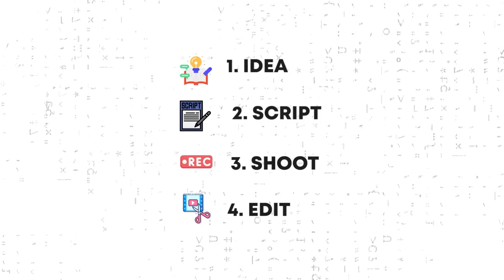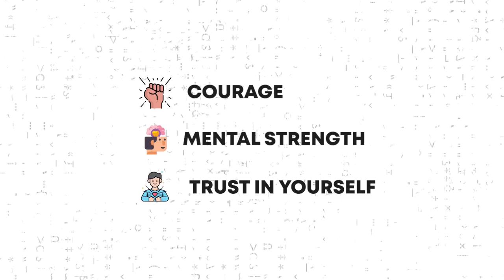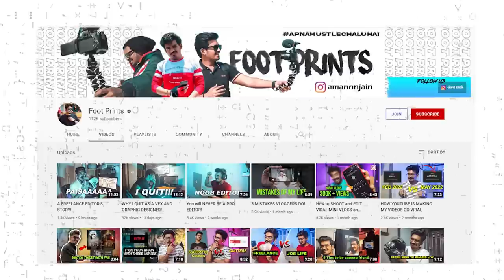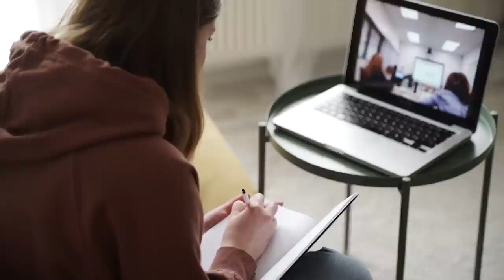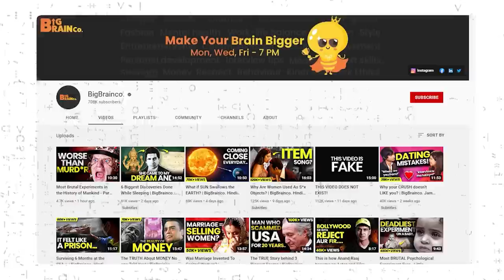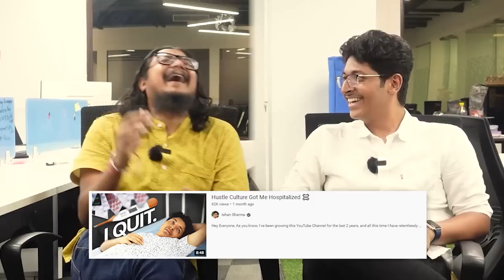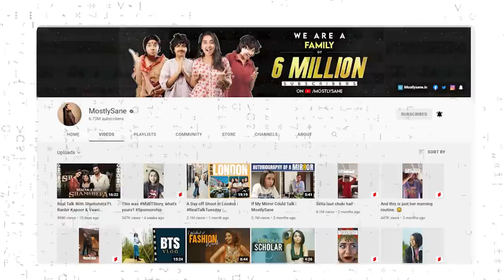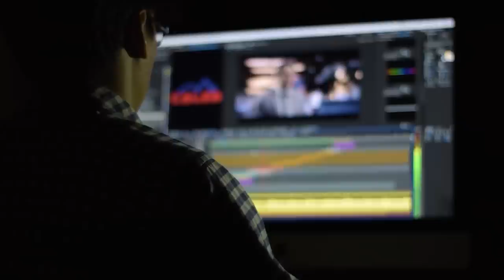How To Make CRORES On YouTube ft. Manish Pandey🔥 | Ishan Sharma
Over the years, content creators have made a slightly concerning observation about how quickly the field becomes saturated. You may come up with a novel idea, and soon, many others will jump on board.

Since keeping up with digital marketing trends is becoming exhausting in 2022, you might be wondering if it's too late to be a content creator.
While creating content is really a difficult task, especially for beginners who want to experiment in this field. That's exactly why I've invited Manish Pandey, the head of Culture and Brand at Josh Talks and a mentor to many of our favourite creators like Ranveer Allahabadia, to today's podcast!

Also, he has co-authored the famous book "Booming Digital Stars: 11 Inspiring Journeys from India’s Creator Economy"

In this book, he has extensively explained the creator economy in India by studying the growth of your favorite youtube creators like Bhuvan Bam, Ashish Chanchlani, Kabita Singh, Nikunj Lotia,Prajakta Koli, Ranveer Allahbadia, Madan Gowri, Team Naach, Yashraj Mukhate, Abhi and Niyu & Ujjwal Chaurasia.

In today’s podcast, you'll find everything you need to know about the content creation process, including the debate on long-form vs short-form, his views on content creation as full-time, and how a content creator can get better at storytelling.
You'll also discover Manish Pandey’s wise tips on how a content creator can sustain their career by evolving themselves rightly to fit in today’s content creation industry.

CHAPTERS:

0:00 – Intro
1:05 – Long VS Short-form Content
5:37 – Can Anyone Do Content Creation Full-time?
13:10 – Ishan’s First Freelance Gig Story
16:01 – Can Teenagers Get Into Content Creation?
19:07 – How Can Someone Get Better At Storytelling?
22:26 – How Does Manish Keep Himself Grounded?
25:10 – How To Sustain As A Content Creator?
31:30 – Qualities That Help Employees To Grow

3 Books You Should Read